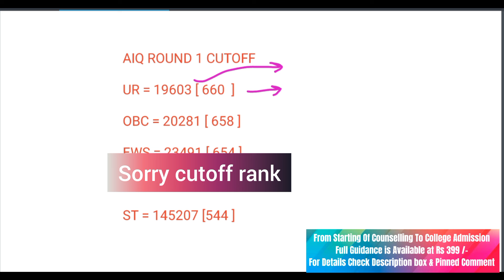Category Wise AIQ Round 2 Expected Cutoff / Round 1 Cutoff / NEET UG 2024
round 2 expected cut-off
mcc round 2 expected cut off
neet 2024 round 2 expected cut off
round 2 category wise cutoff
AIQ neet round 1 cutoff
neet 2024 aiq round 1 cutoff category wise
neet 2024 round cut off category wise
mbbs round 2 expected cut-off
expected cutoff
round 2 cut off
category wise 1st round cutoff neet 2024
AIQ round 2 expected cutoff
neet UG 2024 round 1 cut off
neet 2024 expected cutoff
aiims expected cut off round 2
Expected Cut Off Rank AIQ ROUND 2
Expected cut off rank under all india quota Counselling in Round 2 NEET 2024
Vacent seats in Round 2 AIQ Counselling 2024
Expected Cut Off Rank in AIQ Counselling
Vacent seat in AIQ Counselling..
Expected cutoff rank in Round 2 in NEET 2024
Round 2 Expected cut off rank
cut off can go lowe than previous year
Expected cut off rank under all india quota Counselling
Cut off Rank for Round 2 NEET UG 2024
NEET 2024 All india quota Counselling Round 2 Vacent seats..
NEET 2023 All india quota Counselling Expected cut off rank
NEET 2024 All india quota Counselling Round 2 Expected Cutoff Rank
neet 2024 category wise cutoff for AIQ Seats AIQ neet 2024 safe score for government colleges
AIQ Category Wise Expected Cutoff